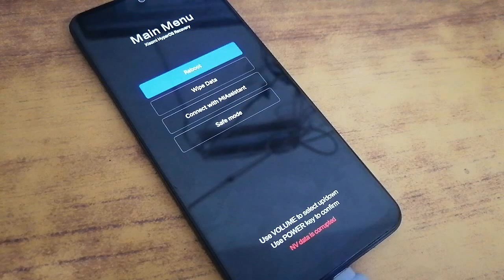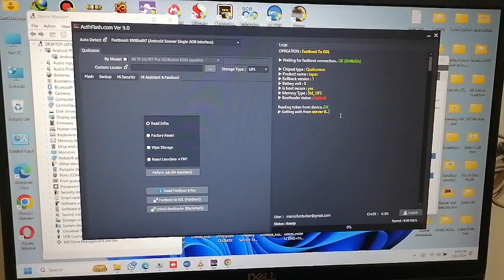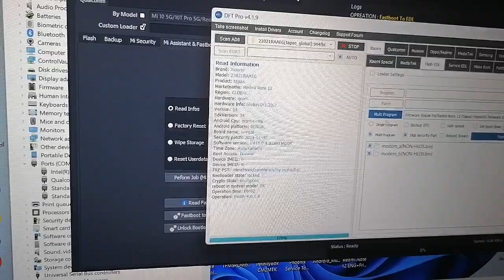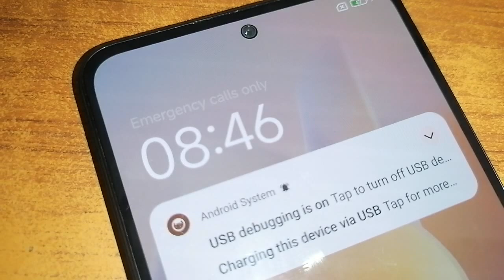Redmi Note 12 HyperOS After Repair NVRam Error Fix Sceen Blue Line Fix No Need ENG Offical Rom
ʟɪᴋᴇ   |  sᴜʙsᴄʀɪʙᴇ   |  sʜᴀʀᴇ   |  ᴄᴏᴍᴍᴇɴᴛ
●▬▬▬▬▬▬▬ஜ۩۞۩ஜ▬▬▬▬▬▬▬●

👍✌All Renewal Activations & Credits Available @ Affordable Price  ✌👍
✅UMT DONGLE
✅UMT PRO DONGLE
✅MRT KEY DONGLE
✅CM2 DONGLE
✅NOKIA BEST DONGLE
✅HYDRA DONGLE
✅Z3X BOX
✅EFT PRO DONGLE
✅UFI INDIAN BOX
✅MIRACLE THUNDER
✅UNLOCK TOOL 3 MONTHS
✅UNLOCK TOOL 6 MONTHS
✅UNLOCK TOOL FOR 12 MONTHS
✅UFI CREDITS
✅BORNEO 1USER/2USER
✅ZXW DIAGRAM
✅EMT ACTIVATIONS
✅COMBINETT 1 YEAR
✅EFT PRO RENEW
✅FTP PACK EFT RENEW
✅CM2 2 YEARS RENEW
✅Cm2 1 YEAR RENEW
✅UMT ACTIVATIONS
✅CHIMERA TOOL PRO FULL
✅SAMKEY CODE READER
✅MIRACLE DIGITAL LOGIN
✅MIRACLE ACTIVATIONS
✅UNI ANDROID TOOL
✅ iCloud Bypass other All Tool